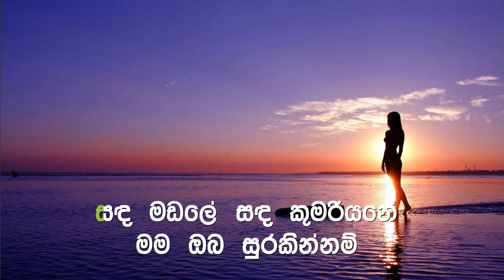Atha Sithijaye Karaoke with Lyrics (Without Voice)